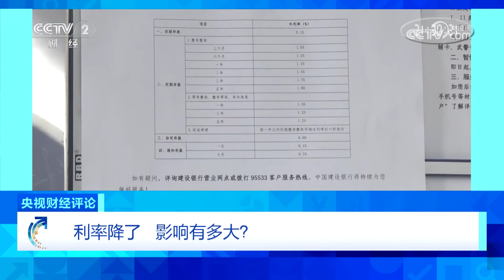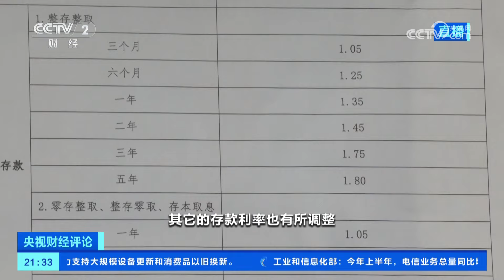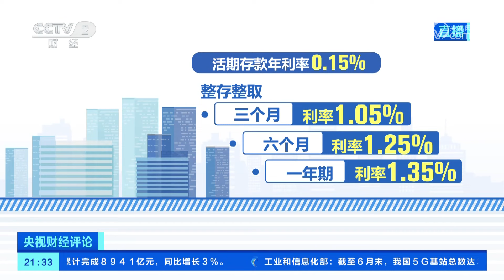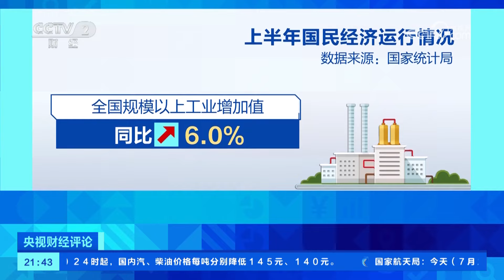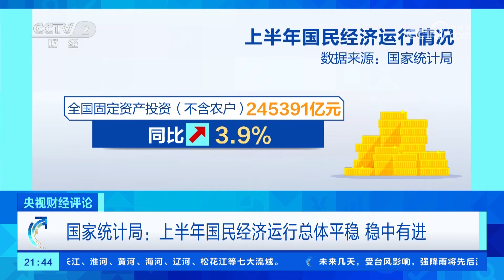《央视财经评论》 20240725 利率降了 影响有多大？| 财经风云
本期节目主要内容：
7月25日，我国六家主要的大型商业银行均下调了人民币存款挂牌利率。五年期定期存款的挂牌利率跌破2%，降至1.8%。存款利率下行有利于银行降低资金成本，有助于银行更好地管理其资金成本和风险。